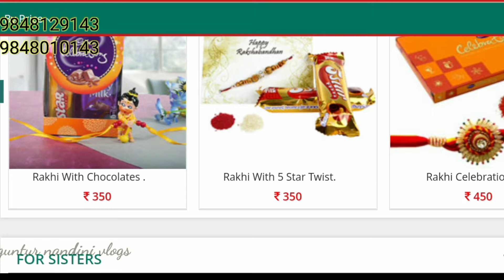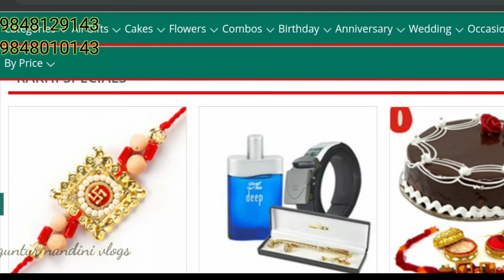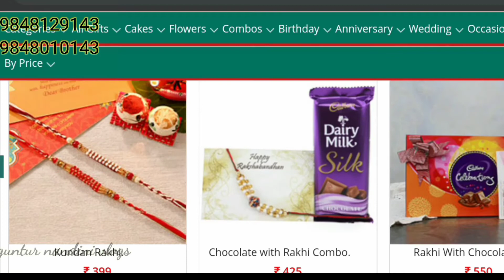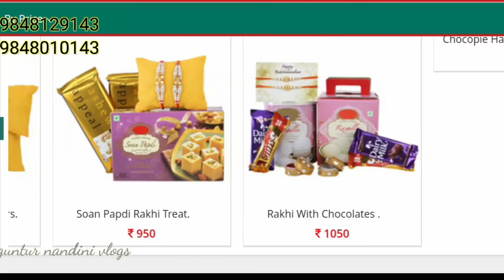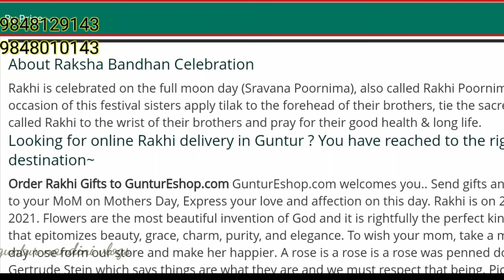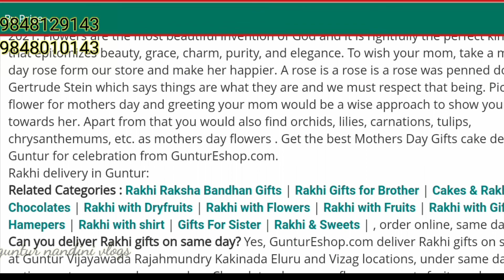Rakhi shops in Guntur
guntur offline address :8/1, Gayatri Enclave, Arundelpet, Guntur, Andhra Pradesh 522002

gunturEshop.com
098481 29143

Can you deliver Rakhi gifts on same day?

Yes,

GunturEshop.com deliver Rakhi gifts on same day at
Eluru and Vizag locations, under same day delivery option customer can choose cakes, Chocolates, hampers, flowers sweets fruits and many more. All you need to do is to place order before 1 PM to get delivery on same day.

Online Cake Delivery in Guntur Town - GunturEshop.com
Ashok nagar,
Ngo colony,
Old Guntur,
Online Cake Deliviery in Guntur District

 to Ponnur, Mangalagiri, Amarawati, Bapatla, Chirala, Chilakaluripet, Narasaraopet, Sattenapalli areas. We have Same Day Delivery Service to Guntur & Send Gifts, Flowers & Cakes to Guntur Online through

GunturEshop.com.